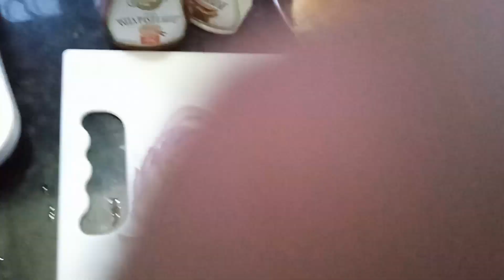yummy burger 🍔 recipe आलू टिक्की के साथ एक बार आप बच्चों को खिलाओ एक बार खाएंगे तो बार बार मागेंगे